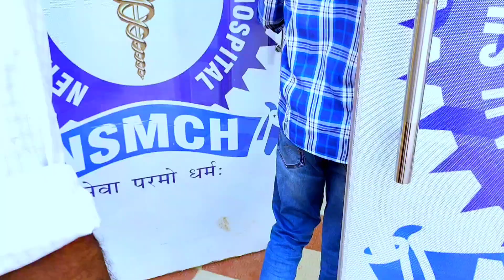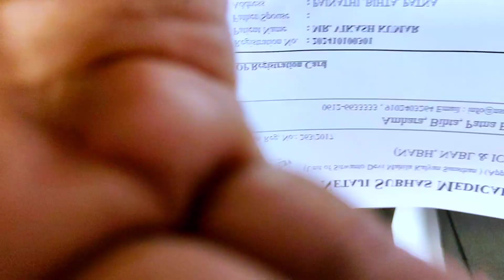अचानक मुझे अस्पताल और मेल आना पड़ा 🙏 बिहटा का मेला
अचानक मुझे अस्पताल और मेल आना पड़ा 🙏 बिहटा का मेला || ‎@mr.rajakumarshorts97

vlogs brad vlogs braap vlogs siddhu vlogs vj siddhu vlogs braap vlogs song braap vlogs fatty sydney serena vlogs ddg vlogs daily vlogs sidhu vlogs funny vlogs couple vlogs r rajesh vlogs pontiac vlogs ramadan vlogs fall 2024 vlogs aesthetic vlogs arslan ali vlogs fun panrom vlogs funny game vlogs siddhu vlogs game odia travel vlogs sourav joshi vlogs village food vlogs allyiahsface vlogs gouranga nayak vlogs pontiacmadeddg vlogs